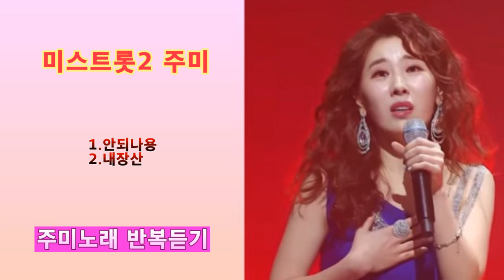주미노래 미스트롯2